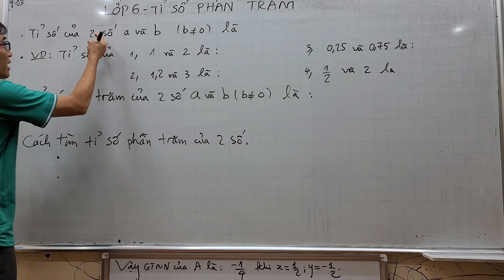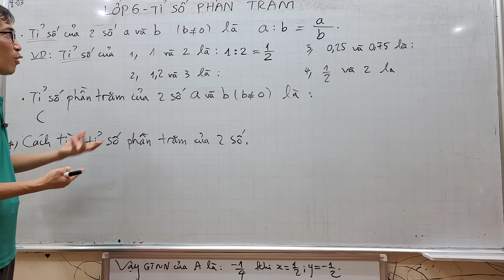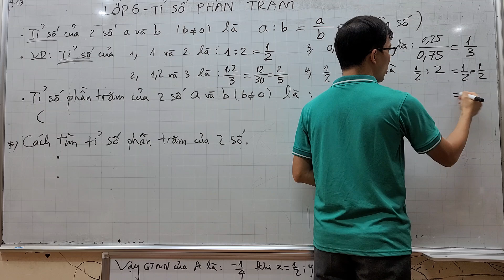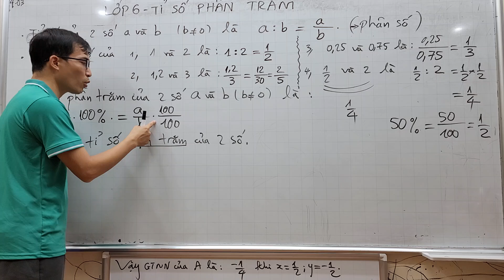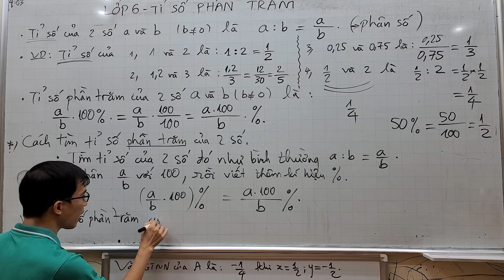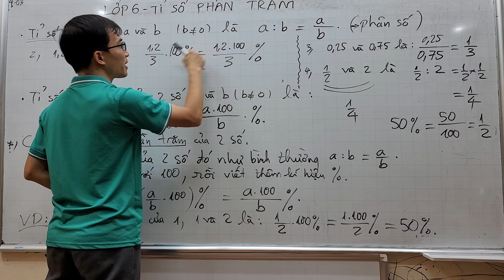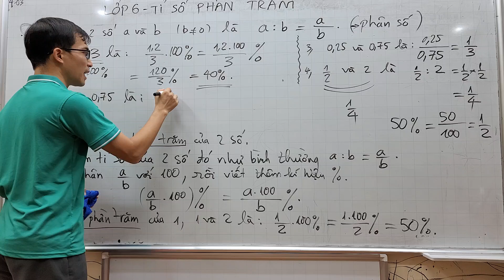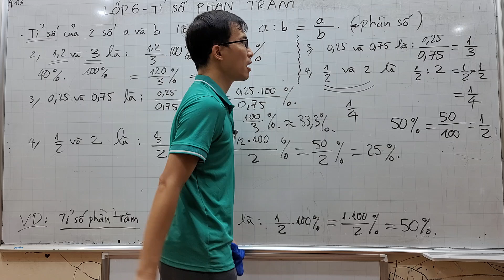Toán lớp 6 - Tỉ số phần trăm - Lý thuyết và ví dụ